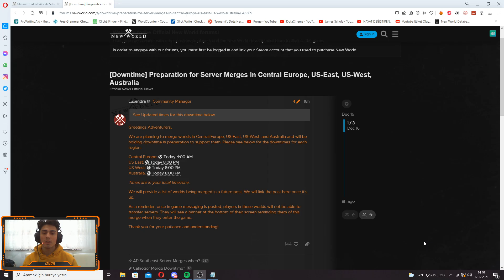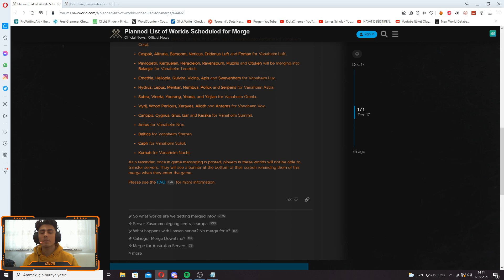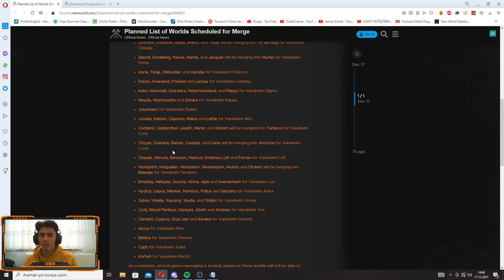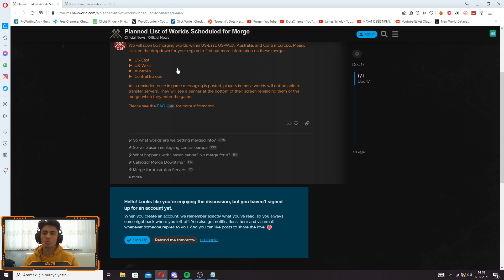New World | Toplamda 73 World Set Birleşiyor!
Herkese merhaba ben Cem, US EAST, US WEST, AUSTRALIA ve EU CENTRAL'da bir çok sunucu birleşiyor.